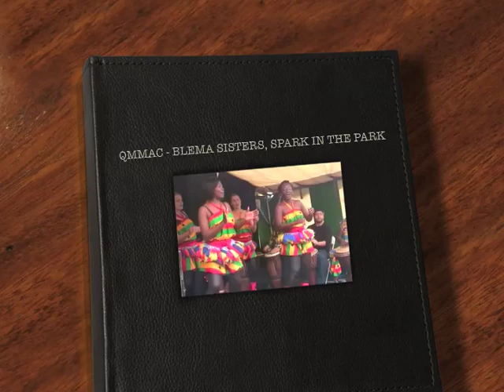QMMAC - BLEMA SISTERS, SPARK IN THE PARK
The Coalition Cuts have affected this organisation with cuts.  We are now opening this campaign UK-Wide to create an even larger Campaign and are asking everyone to register on our webstie against cuts to valuable services.  Please register on your petition on-line at our
TOGETHER WE CAN MAKE A DIFFERENCE, THANK YOU.
QMMAC organised the Performance Stage for LVSTC and held an Information Stall.   The event, Spark in the Park addressed the theme of Poverty and was a great success.
Blema Sisters was one of many of our vibrant performers at the event.
Queensland Multi-Media Arts Centre
Unit 4, Blenheim Court, 62 Brewery Road, London N7 9Ny